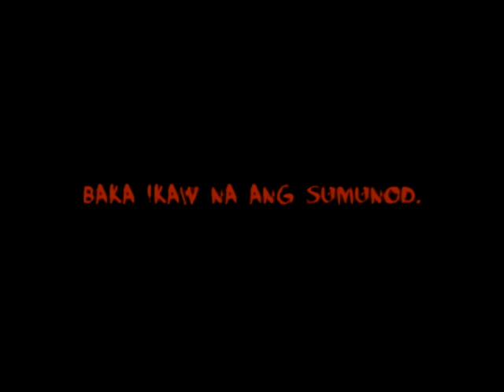705 (Trailer)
Handa ka na ba?